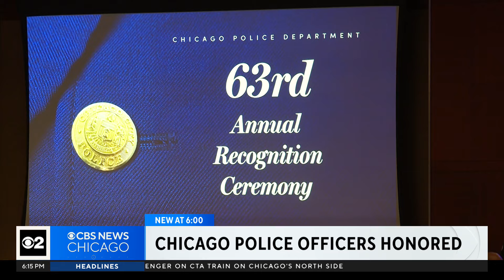Chicago police honor their own in ceremony for present and fallen officers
From the Chicago police honor guard and bagpipes to the national anthem, hundreds of Chicago police officers gathered to break bread and recognize their fellow colleagues. CBS 2's Shardaa Gray has the story.